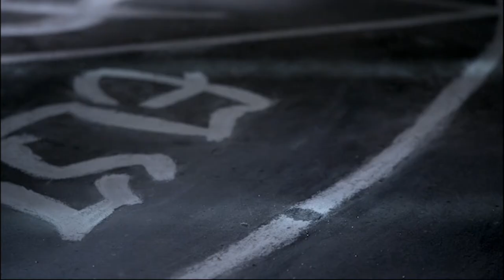set my wings on fire. / on the head of a pin / spn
why don’t you dance like / you’re sick in your mind?
why don't you set your wings on fire?

this episode : my forever worm.